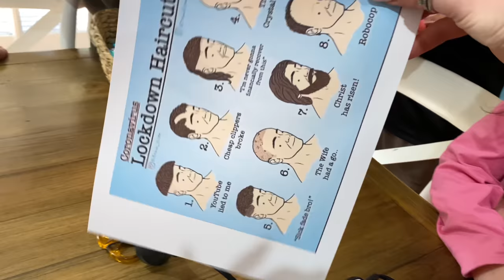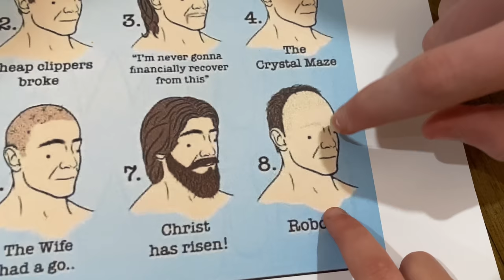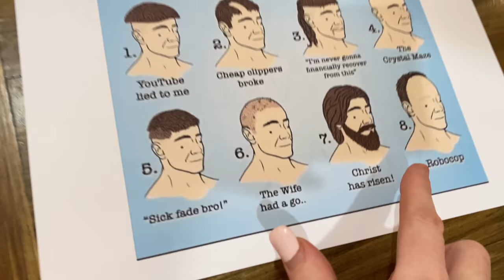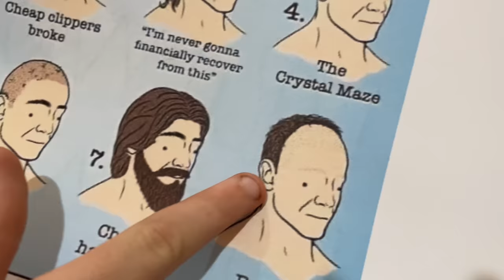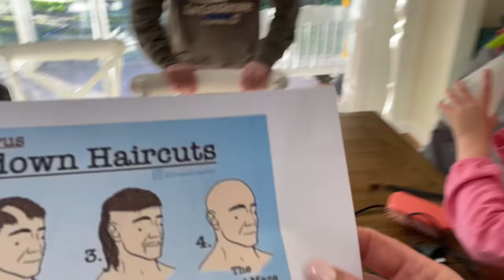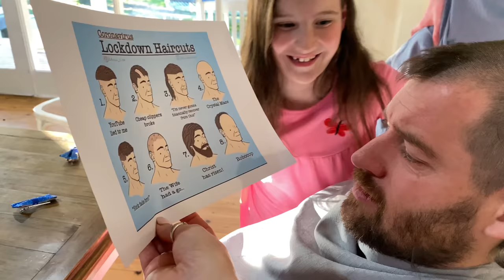IT LOOOKS SO BAD! *REVENGE ON DAD* 6 KIDS give DAD a LOCKDOWN HAIRCUT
Last year Dad gave the kids ISO haircuts during our first Covid Lockdown. Now it's Dad's turn! It's time for Revenge and payback. The 6 kids get to choose a hairstyle to give Dad and the result is shocking to say the least.